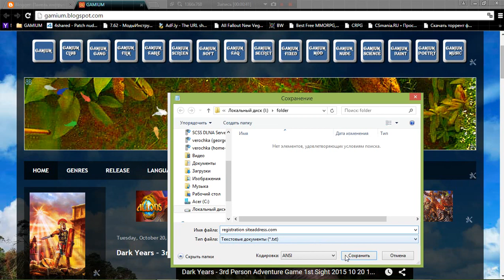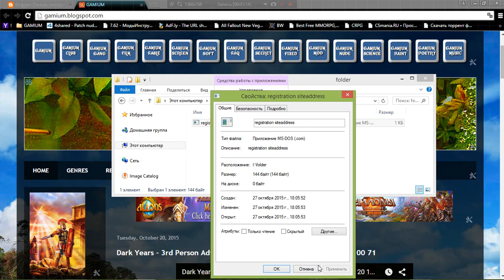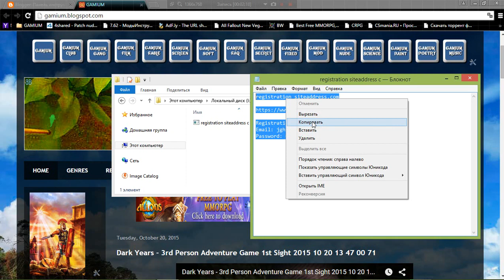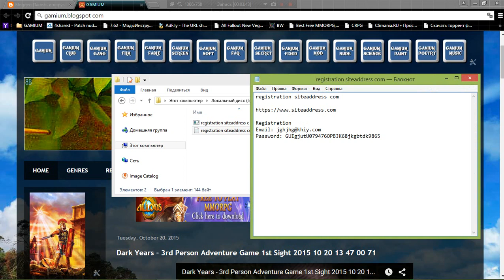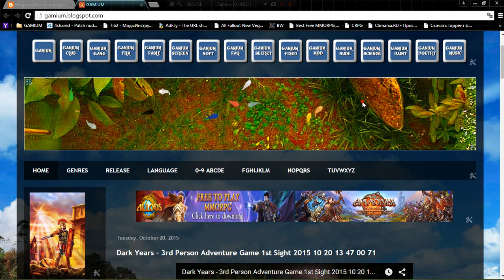How to Restore File txt Turned MS DOS File com